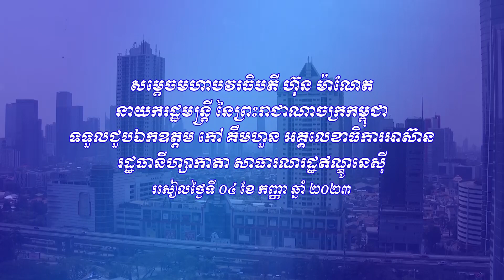សម្តេចមហាបវរធិបតី ហ៊ុន ម៉ាណែត ទទួលជួបប្រតិភូអគ្គលេខាធិការអាស៊ាន